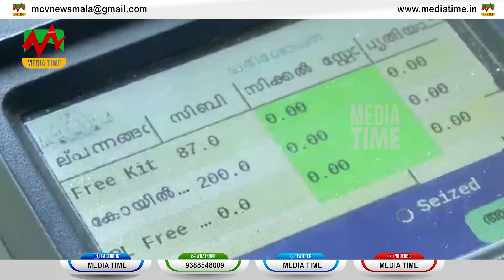സംസ്ഥാനത്തെ മുന്‍ഗണന ഇതര വിഭാഗത്തിലുള്ള നീല, വെള്ള റേഷന്‍ കാര്‍ഡ് ഉടമകള്‍ക്ക് ഈ മാസം മുതല്‍ മണ്ണെണ്ണ